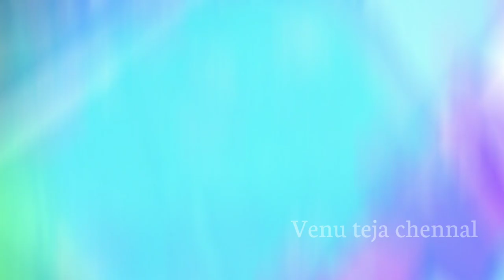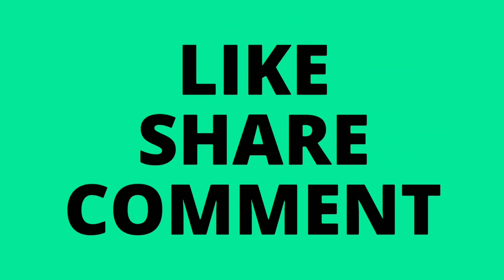wholesale Uppada pattu sarees with price | అతి తక్కువ ధరకే ఉప్పాడ పట్టు చీరలు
Pochampally Ikat,

pattu sarees,uppada pattu sarees,uppada pattu sarees with price